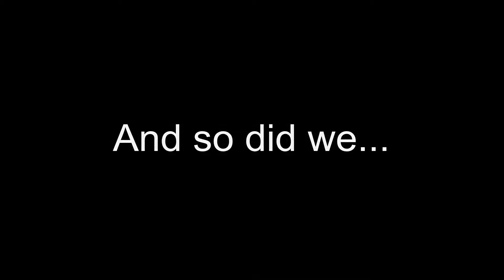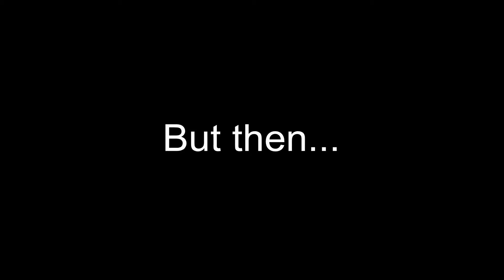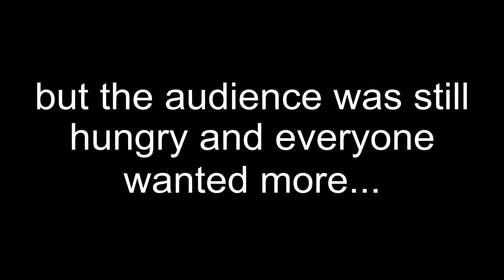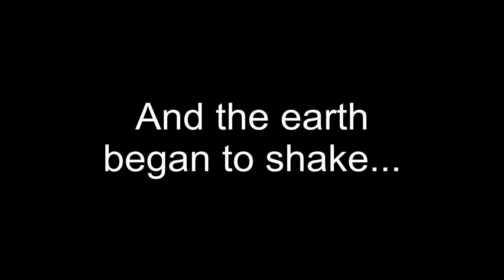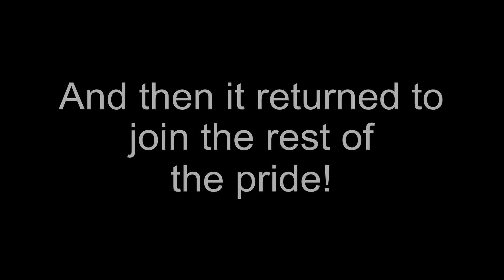The Story of Speakeasy Pts 1, 2 & 3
For those of you who have asked for it - here is The Story of Speakeasy as one whole piece - from start to finish! for ticketing information and your pass to see the underground galaxy of stars log onto